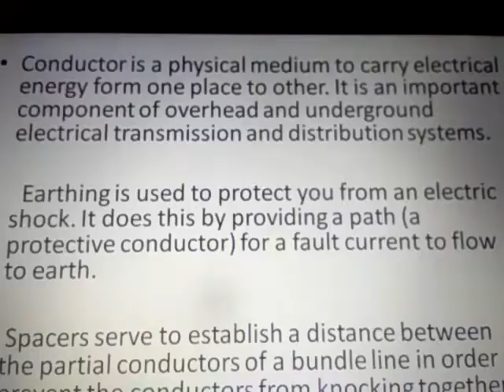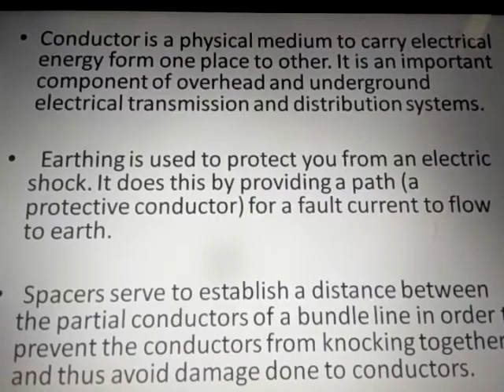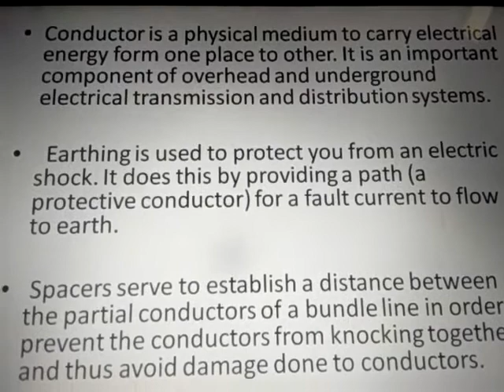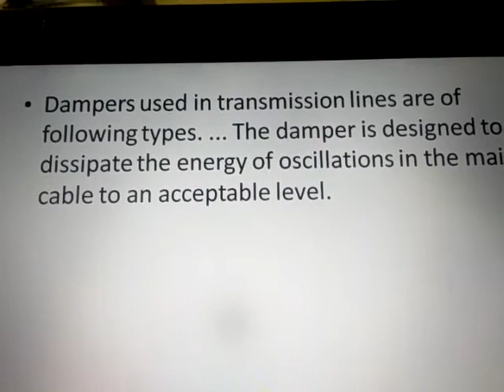Overhead transmission line Components explain in detail few points remaining point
Hlo friends today we talk about remaining points of overhead transmission line tower explain in detail so please watch the next point video and give me your review like comment and share and most important thing please press the Red subscribe button on the screen for more videos and also press the bell icon to get all notifications of my channel.

Thanking you